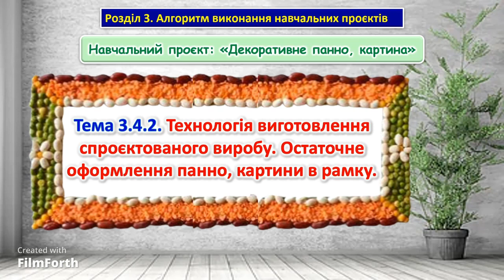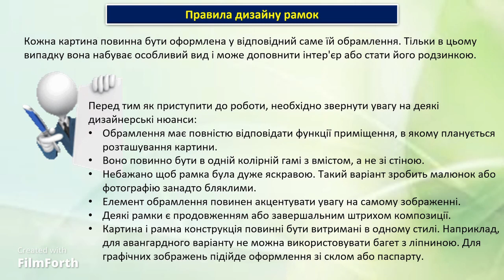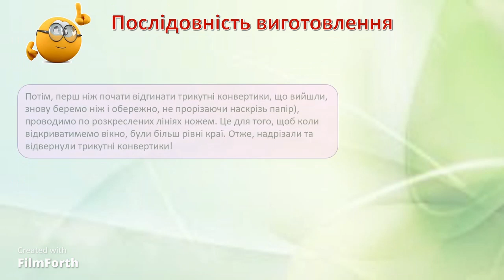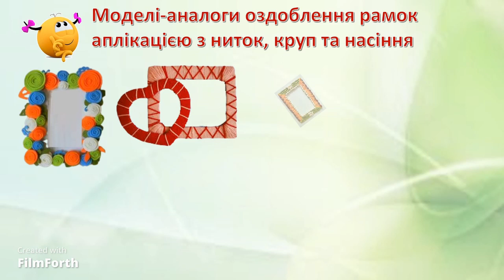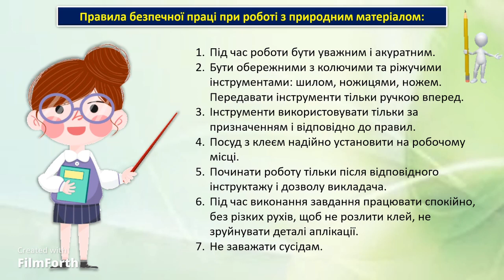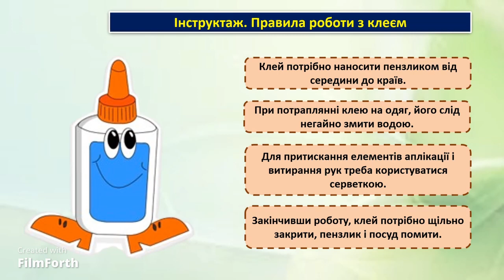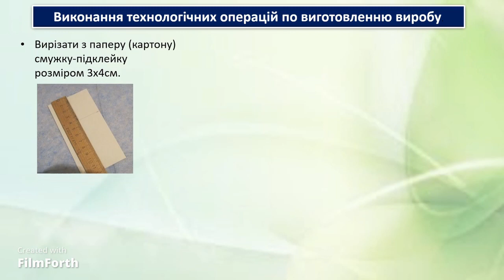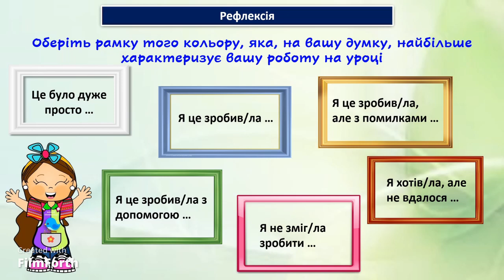Урок 67-68 Технологія виготовлення спроєктованого виробу Остаточне оформлення панно,картини в рамку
Урок 67-68 Тема 3.4.2. Технологія виготовлення спроєктованого виробу. Остаточне оформлення панно, картини в рамку. Презентація. Розділ 3. Алгоритм виконання навчальних проєктів. Навчальний проєкт: «Декоративне панно, картина». 5 клас НУШ. Технології. Модельна навчальна програма «ТЕХНОЛОГІЇ. 5–6 КЛАСИ» для закладів загальної середньої освіти (автори Кільдеров Д.Е., Мачача Т.С., Юрженко В.В., Луп’як Д.М.)